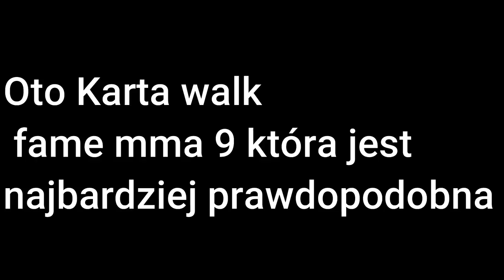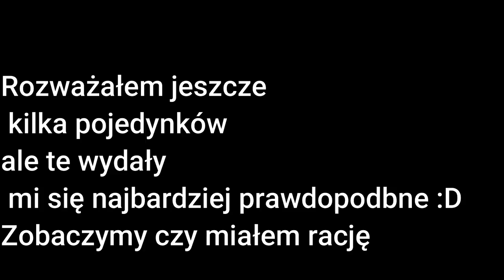FAME MMA 9 KARTA WALK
Oceń film 👍 Napisz komentarz co chcesz zobaczyć 🔜
Zostaw suba ▶️
Napisz kto by wygrał według ciebie :D